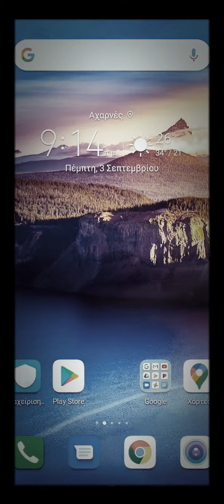My smallest video of all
Small vid